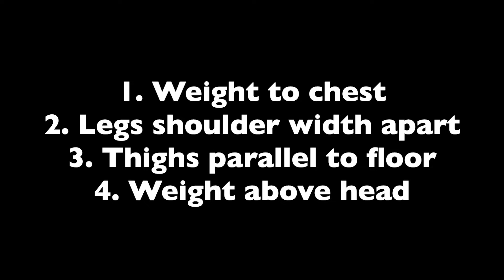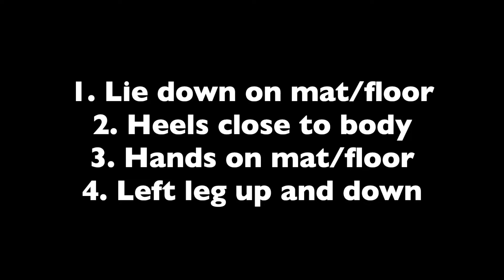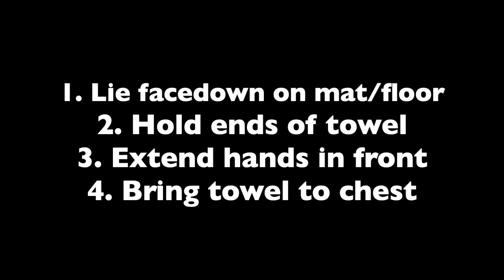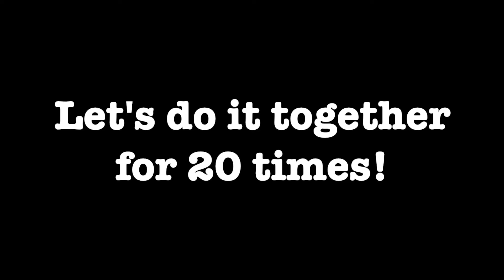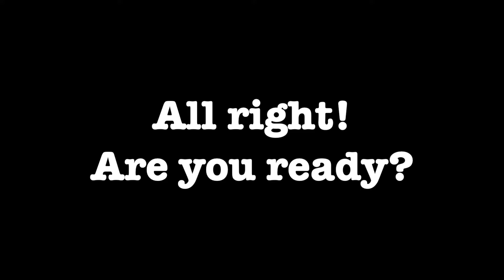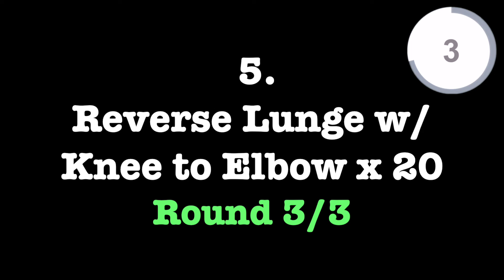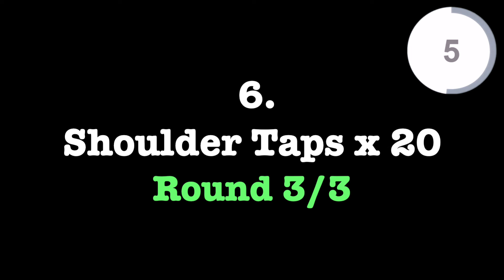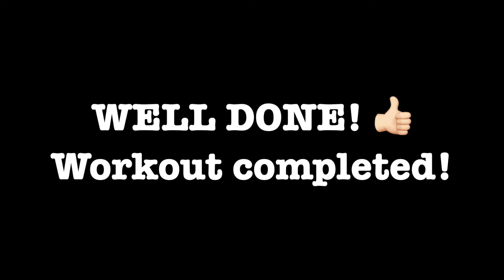Circuit Workout 2.0 | Advanced | Full version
CIRCUIT WORKOUT 2.0 | ADVANCED
(Exercise instructions are all written in the video)
COMPLETE WHOLE VIDEO

3 ROUNDS EACH EXERCISE | 18 ROUNDS TOTAL
1. THRUSTER X 15
2. SINGLE LEG BRIDGE X 20 (10 EACH LEG)
3. RUSSIAN TWIST X 20
4. LYING LAT PULLDOWN X 15
5. REVERSE LUNGE W/ KNEE TO ELBOW X 20
6. SHOULDER TAPS X 20

REST & DRINK WATER FOR 30 SECS BETWEEN EACH ROUND